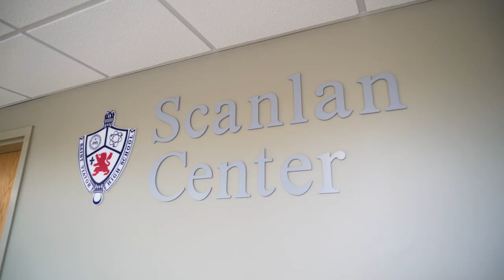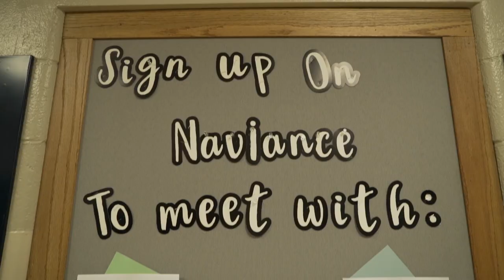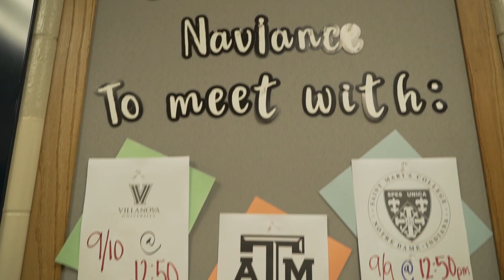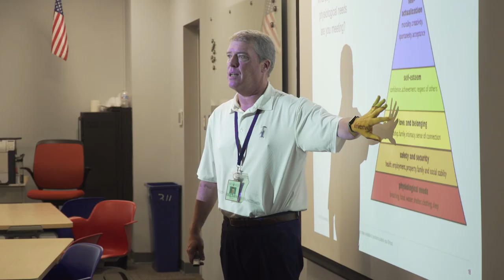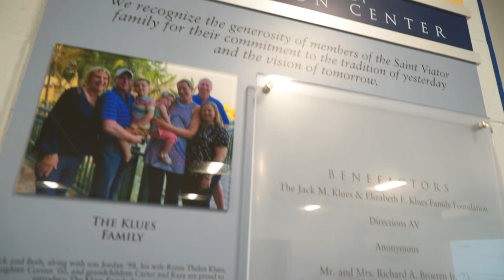Saint Viator High School - Welcome Class of 2025